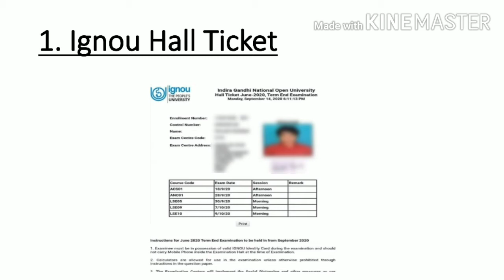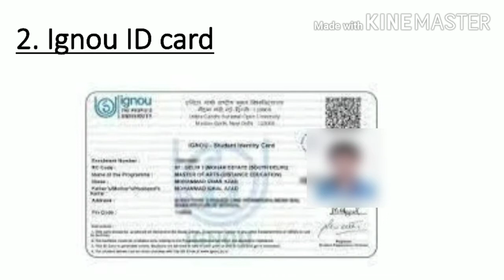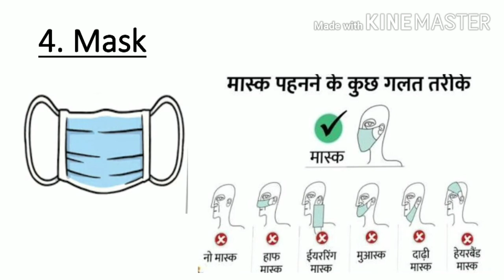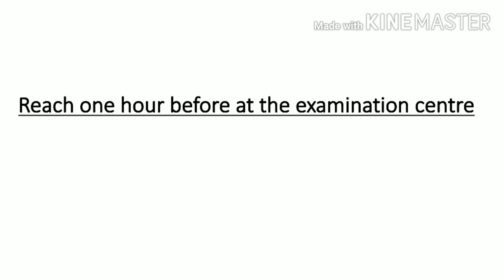September 2020 Exam center में यह सब चीजें ले जाना ना भूलें। documents to carry in examination hall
Things to carry in examination hall
Documents to carry in September 2020

IGNOU September 2020 exam guidelines

Ignou exam

Ignou exam for final year student
 Ignou
IGNOU
GYAANBHANDAR
gyaanbhandar
GyaanBhandar
Gyaan Bhandar
Gyanbhandar

Gyan Bhandar
Gyaanbhandar